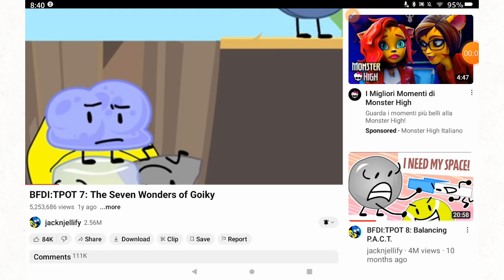TPOT 7 joke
TPOT 7 belongs to @BFDI of course

anyway the last 2 frames couldn't be fixed so I'm keeping it like this